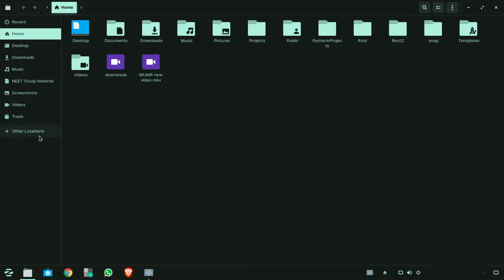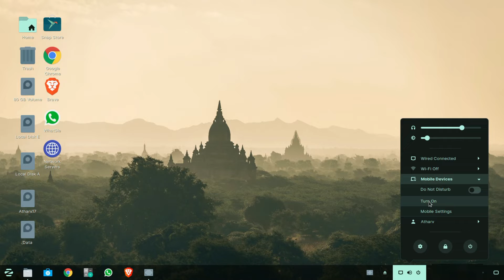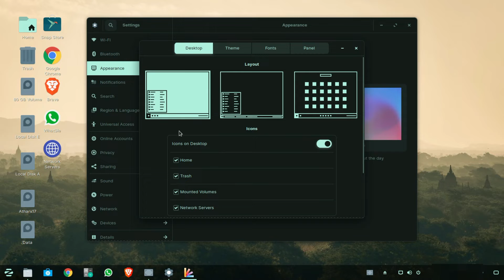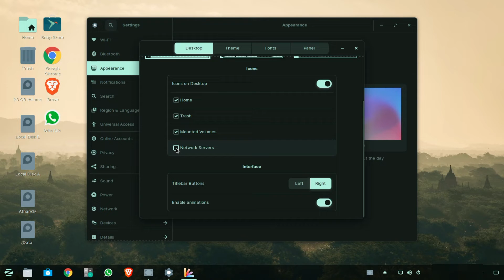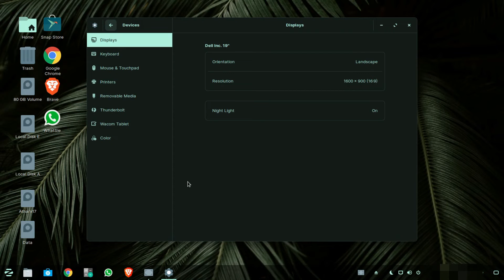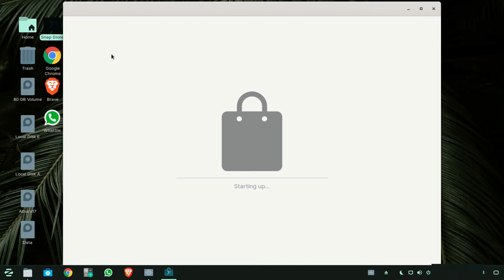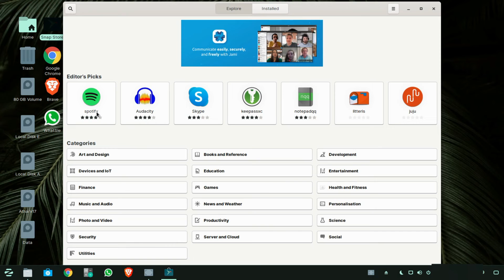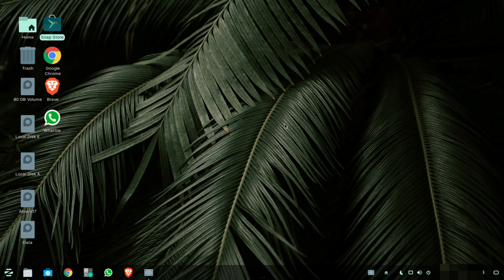ZORIN OS Full Review | Mr. Unbox & Mr. Review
Zorin OS is fully graphical, with a graphical installer. For stability and security, it follows the long-term releases of the main Ubuntu system. It uses its own software repositories as well as Ubuntu's repositories. These repositories are accessible through the common apt-get commands via the Linux terminal, or a GUI-based software manager that provides an app store-like experience for users who don't wish to use the terminal.
The OS also comes with a number of desktop layouts or themes to modify the desktop environment - The themes let users change the interface to resemble those of Microsoft Windows, macOS, or Ubuntu and allow the interface to be familiar regardless of the previous system a user has come from.[10] As with all GNOME-based desktop environments, the look and feel of the desktop can be modified using GNOME extensions.
Zorin OS is available in various editions:
Pro
Pro Lite
Core (free)
Core Lite (free)
Education (without support free)
Education Lite (without support free)
THIS OS IS INSTALLED BY THE "@Linuxed" channel owner
regards
Mr. Unbox & Mr. Review